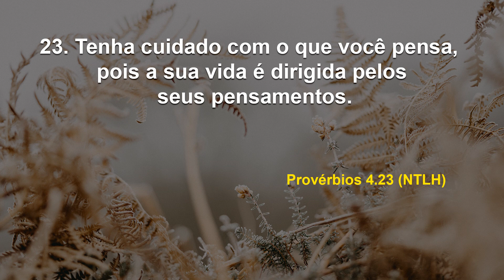Ignorância é uma escolha! I Debaixo de Suas Asas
Data: Sexta, 17 de fevereiro de 2023
Referências: Provérbios 4. 23 / 1 Coríntios 11. 1 (NTLH, ARC)

Não seja uma vítima da desinformação na era da informação! Lembre-se de não 'pecar' por não buscar conhecimento sobre o poder de Deus e da Sua Palavra, seja por negligência ou por postergar boas escolhas. 'Adquirir conhecimento é o mais sábio a fazer.' Reflita profundamente nisso!